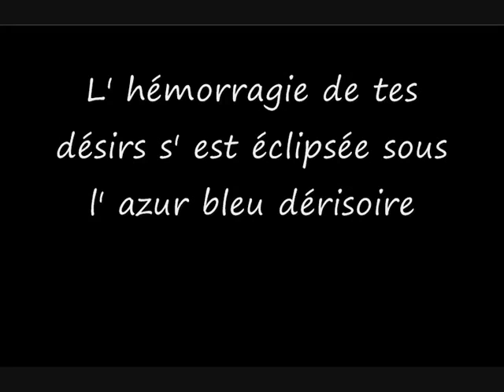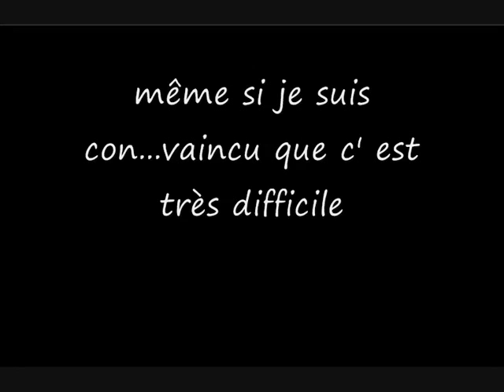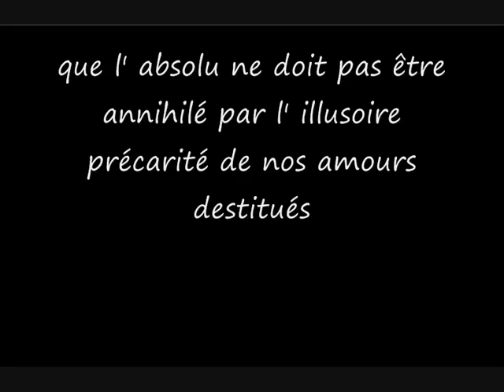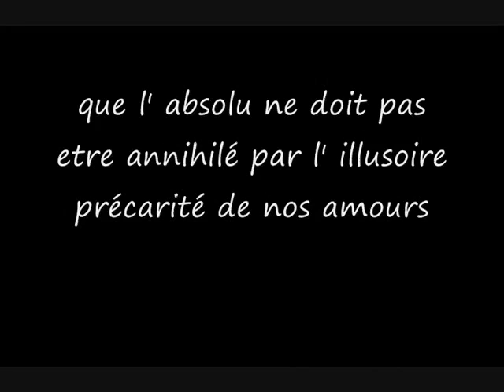Les Inconnus - Vice et versa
Chanson vice et versa les inconnus